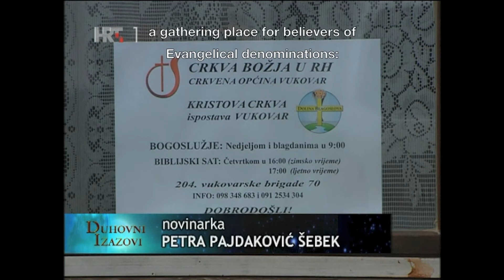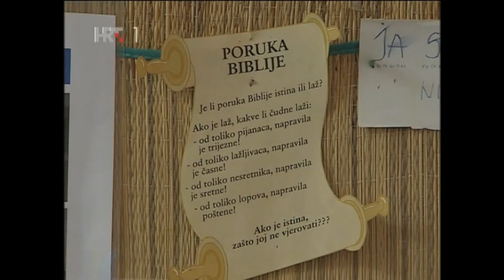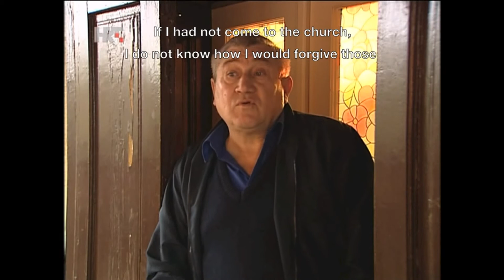HTV1 English Subtitles